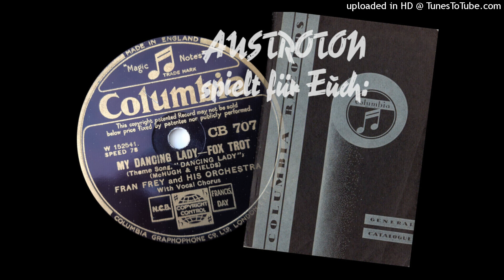Fran Frey & His Orch., (+voc): My Dancing Lady - Foxtrot (New York 1933)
mx 152541, Columbia CB 707, New York 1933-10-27, englische Pressung

Fran Frey war eines der zahlreichen Pseudonyme von Ben Selvin. Es singt Jerry Cooper.